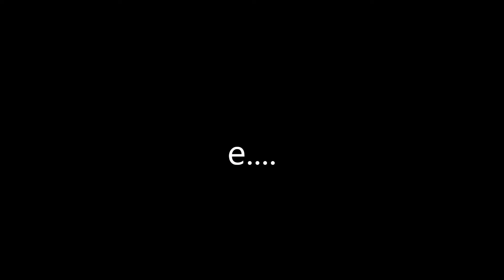FABRIZIO CAMPONESCHI - Intervista su RADIO MONDO - Pratola Peligna (AQ)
Intervista telefonica del 25 Aprile 2016 a Fabrizio Camponeschi condotta da Fabio Melasecca con ospiti in studio il Maestro Francesco Daniele e Deborah Bright.

La trasmissione dedicata a (fù) Ernesto Di Marzio (fondatore della radio) per la ricorrenza del primo anniversario dalla scomparsa.

Proprietari del video: World Fonogram Srls

World Fonogram Records
World Fonogram Publishing